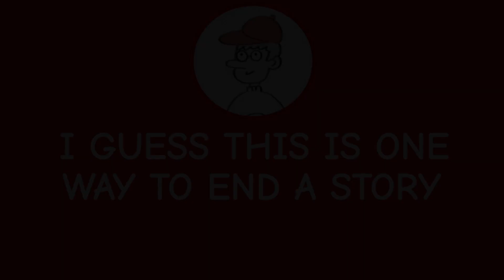What happens when you marry a man you don't even love? A woman who married the wrong man [Manga Dub]